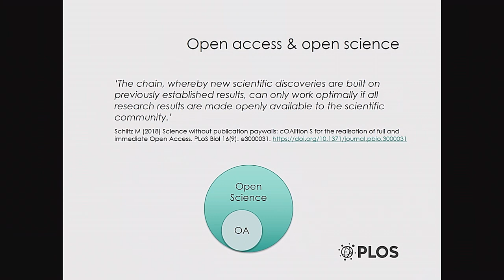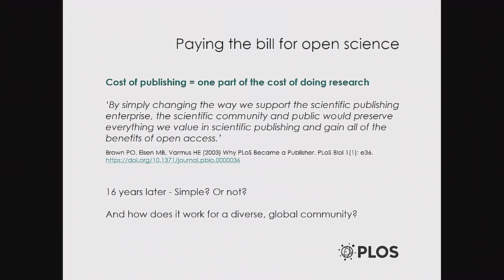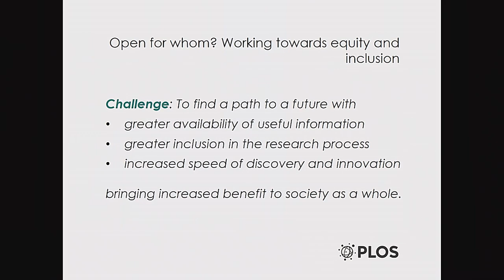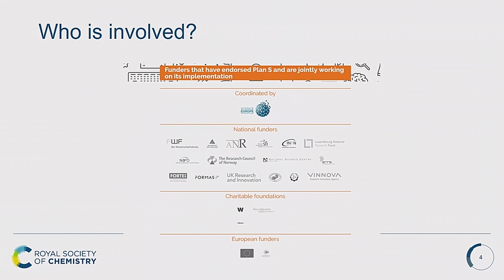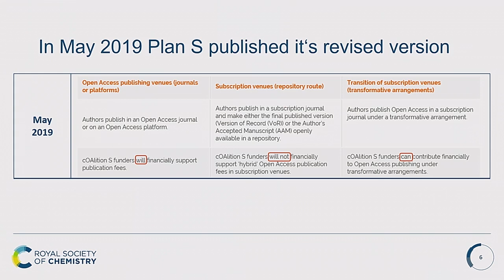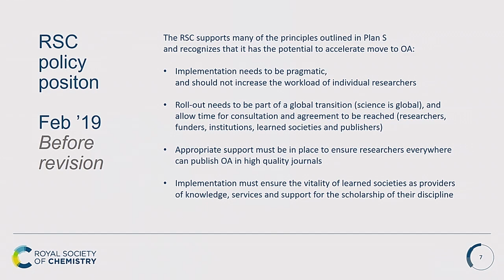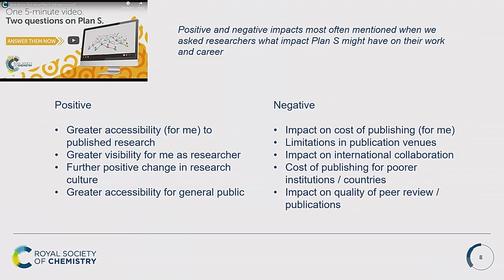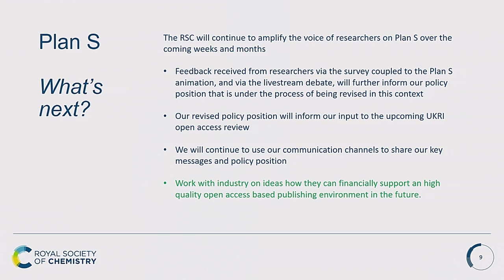Open access full fledged - Future roles of the stakeholders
Until recently, transition to open access was largely equated with a transition from ‘pay to read’ to ‘pay to publish’, with the cost of sharing research covered through Article Publishing Charges (APCs). This ‘author/funder pays’ open access model has brought many benefits in increasing access to research findings but has also led to a number of unintended consequences.

The increasing pace of transition to open access publication and further to a fully open research culture challenges us to think differently about the role of each participant in the research sharing and discovery ecosystem.

Working collaboratively with industry partners, ETH Library aims to explore the opportunities and challenges in securing industrial involvement in support of an open research future.

On 24 October 2019 stakeholders of the scientific community discussed their roles after the open access transformation. ETH Library hosted the panel discussion in cooperation with PLOS and the Royal Society of Chemistry (RSC).

Panel Participants:
• Dr Rafael Ball, Director of ETH Library
• Dr Sven Fund, Managing Director, Knowledge Unlatched
• Prof. Dr Robert Finger, ETH Zurich, Agricultural Economics and Policy Group
• Sybille Geisenheyner, Sales Manager, Royal Society of Chemistry
• Santosh Mysore, PhD, Senior Publications Lead, Pediatric Vaccines and Emerging Markets, GSK, Belgium
• Dr Niamh O'Connor, Journals Publishing Director, PLOS
• Dr Tobias Philipp, Swiss National Science Foundation, SNSF, Strategy Support, Coordinator Open Access Policy
• PhD Valerie Philippon, Open Pharma Group representing work at Takeda Pharmaceuticals, Head Publications, Global Medical Affairs